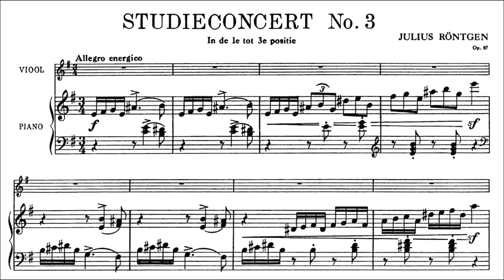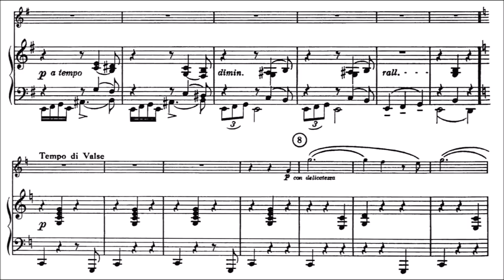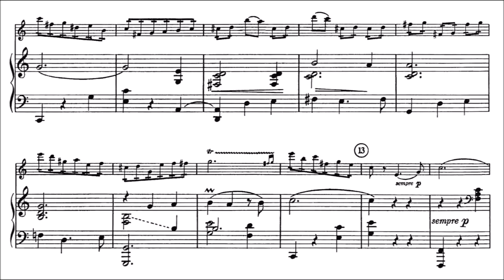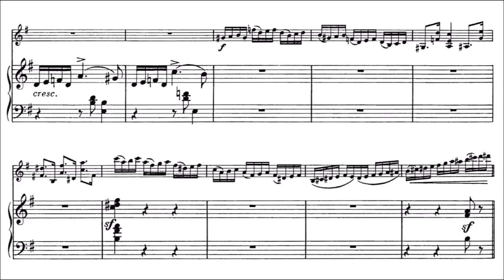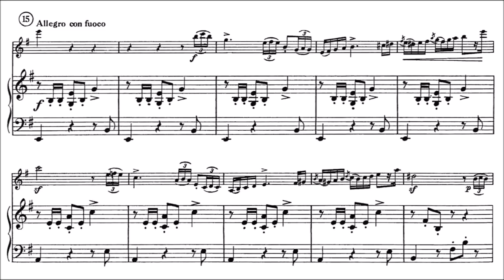Röntgen, Julius violin concertino No.3, Op. 87 violin+piano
Julius Röntgen (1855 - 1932) violin concertino No.3, Op. 87 for violin + piano (played by 2 amateurs) 1st-3th position. Complete Score
Movement  I. Allegro energico
Movement  II.Tempo di Valse -
Movement  III. Allegro con fuoco